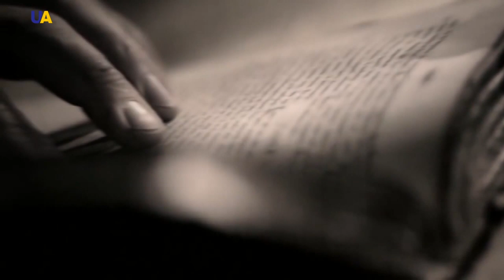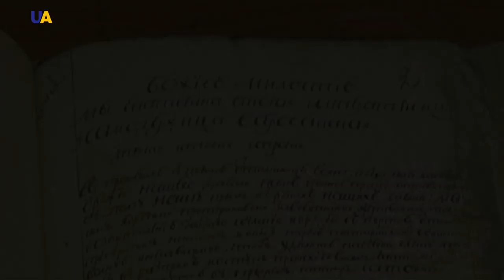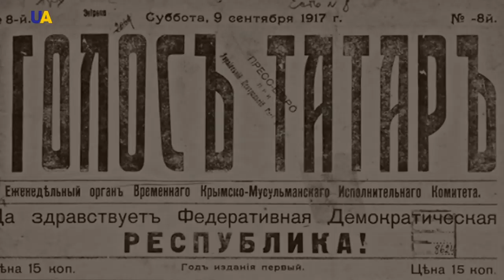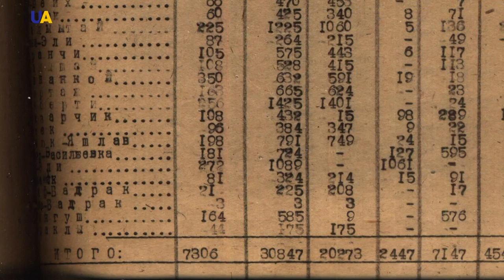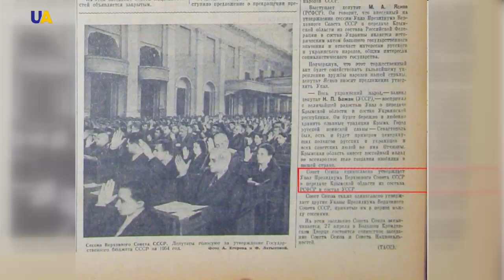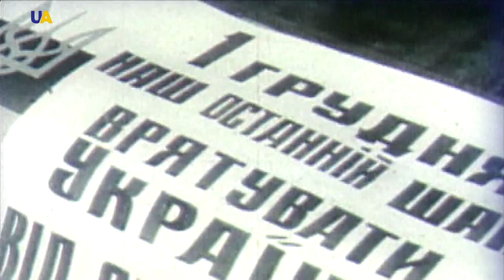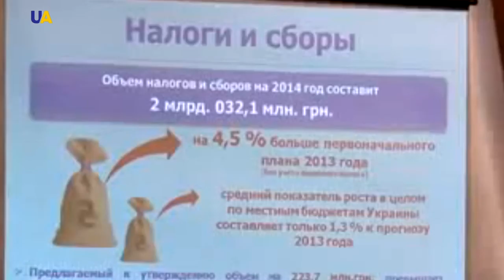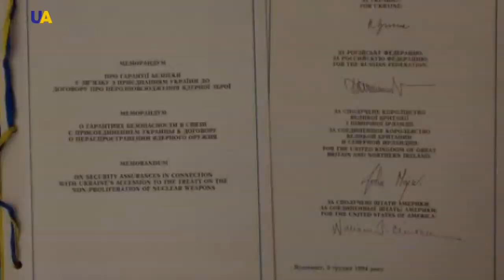Who Does Crimea Really Belong To? | Making History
Since the time of illegal annexation of Crimea by Russia, its mass media outlets have been continually imposing on its own population and the world community the viewpoint of alleged "restoration of historical justice and return of Russian ancestral lands to Moscow". But as history shows, the thesis about Russian "primordialness" is not a basic one. Because, since the 12th century BC, more than ten nations and peoples have inhabited the Crimean peninsula. So who does Crimea really belong to? Can we, guided by the principle of "historical law", ignore the principles of international law?